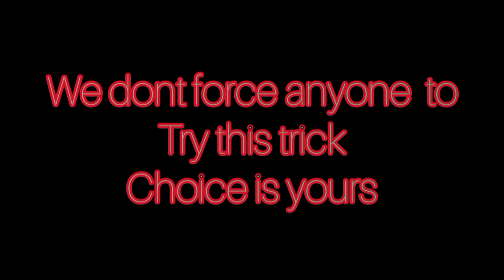TRICK TO GET 97 RATED IMMOBILE IN POTW||PES2020 WORKING TRICK 100%❤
TRICK TO GET 98 RATED M.MOUNT

HOW TO GET M.MOUNT FROM POTW

LEGEND TRICK IN LEGENDS EUROPEAN NATIONAL TEAMS PES 2020 MOBILE
EUROPEAN NATIONAL TEAMS LEGENDS

Trick to get BECKHAM in LEGENDS EUROPEAN NATIONAL TEAMS
How To Get BECKHAM  IN LEGENDS EUROPEAN NATIONAL TEAMS
BECKHAM Trick in LEGENDS EUROPEAN NATIONAL TEAMS

Trick to get RUMMENIGGE in LEGENDS EUROPEAN NATIONAL TEAMS
How To RUMMENIGGE IN LEGENDS EUROPEAN NATIONAL TEAMS
RUMMENIGGE Trick in LEGENDS EUROPEAN NATIONAL TEAMS

Trick to get VAN BASTEN in LEGENDS EUROPEAN NATIONAL TEAMS
How To Get VAN BASTEN IN LEGENDS EUROPEAN NATIONAL TEAMS
VAN BASTEN Trick in LEGENDS EUROPEAN NATIONAL TEAMS

Trick to get MALDINI in LEGENDS EUROPEAN NATIONAL TEAMS
How To Get MALDINI  IN LEGENDS EUROPEAN NATIONAL TEAMS
MALDINI Trick in LEGENDS EUROPEAN NATIONAL TEAMS

Black Ball Trick in Worldwide Club Stars Box Draw Pack Pes 2020 Mobile Trick to get black ball
BLACK BALL TRICK IN Worldwide Club STARS | PES 2020 MOBILE
BLACK BALL TRICK IN Worldwide Club STARS BOXDRAW | 100% TRICK
BLACK BALL TRICK IN Worldwide Club STARS BOX DRAW IN PES 2020 MOBILE || BUG TRICK || PES 2020

Worldwide Club Stars ! Black Ball Bug Trick ! 99% Users Don't Know this Bug Trick

How To Get Thunder Black Ball In Worldwide Club Stars Pes 2020 Mobile/ios

eFootball Pro Evolution Soccer 2020
pes 2020
lionel
messi
PES 2020 MOBILE
THUNDER BLACK BALL